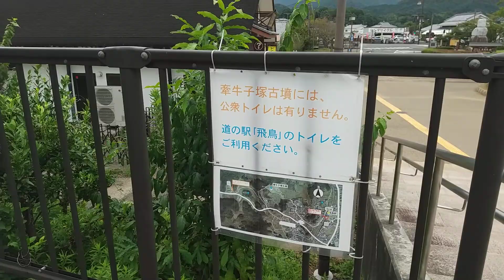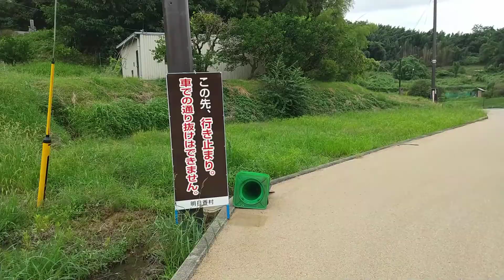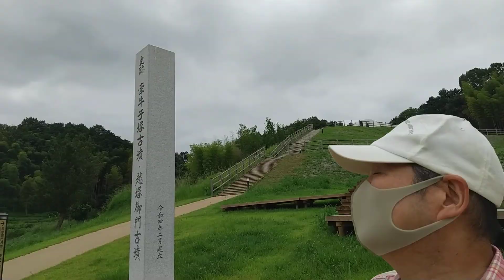牽牛子塚古墳への道 近鉄吉野線飛鳥駅から８５０m ゆっくり歩いて約１５分 踏切を渡り標識を見て そのまま直進すれば着きます。車の場合は道の駅飛鳥か途中の広場で駐車できます。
飛鳥時代、史上初めて2度天皇となった皇極・斉明女帝。
彼女が娘と孫娘と一緒に眠る古墳が、牽牛子塚古墳・越塚御門古墳です。今回、飛鳥時代の天皇陵の象徴である、八角形の墳丘が整備され現代によみがえりました。
あさがお塚とも呼ばれるこの美しい古墳をぜひ訪れてみて下さい。